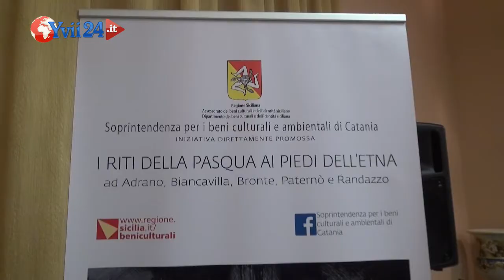Adrano, presentato il documentario "I riti della Pasqua ai piedi dell'Etna"